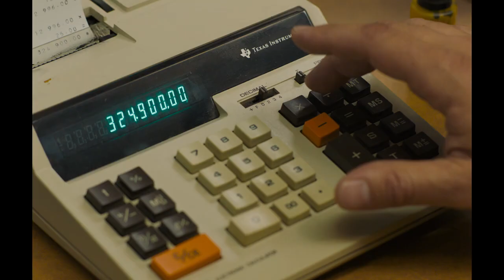Os Delinquentes - Em Breve na Cinesystem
SINOPSE
Os bancários Morán e Román questionam a tediosa rotina que levam no centro de Buenos Aires. Um deles encontra uma solução e comete um crime em busca de uma vida melhor. Esta decisão leva a uma mudança radical na vida dos dois colegas e compromete para sempre o destino de ambos.